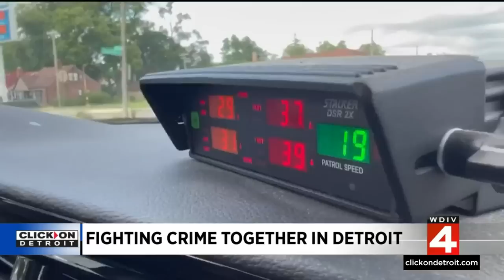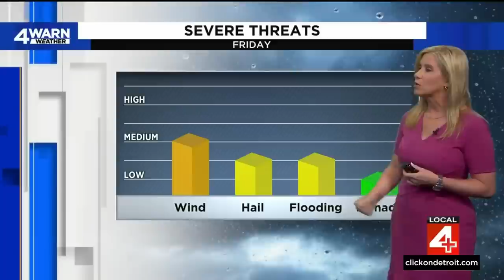Local 4 News at 11 -- July 13, 2023